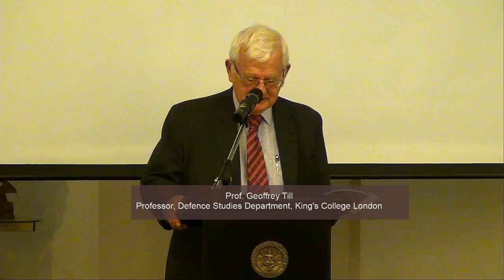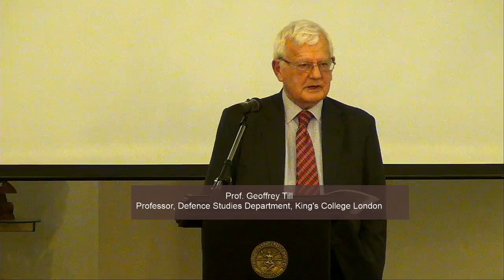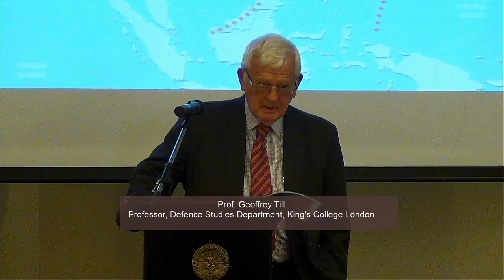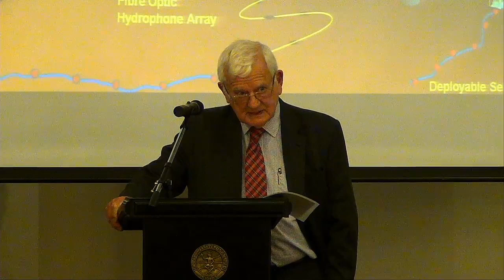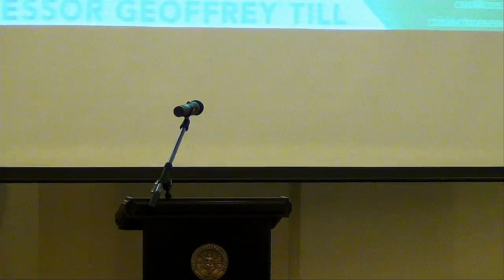Indo-Pacific as a Maritime Region: The Growing Strategic Significance of Islands/Prof. Geoffrey Till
CSIS Lecture Series on Regional Dynamics Indo-Pacific as a Maritime Region: The Growing Strategic Significance of Islands
Prof. Geoffrey Till

Moderator:
- Gilang Kembara
Researcher, CSIS Indonesia